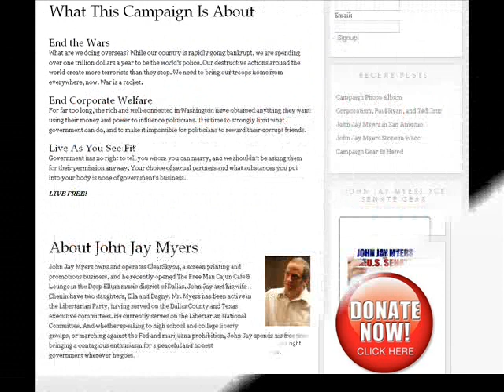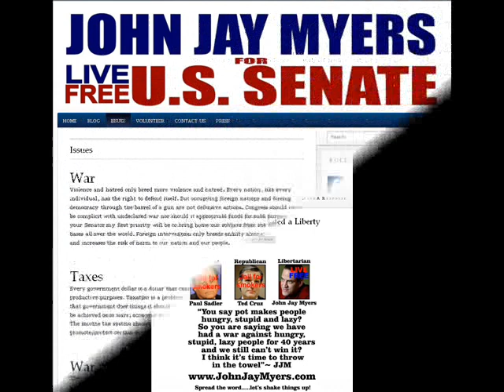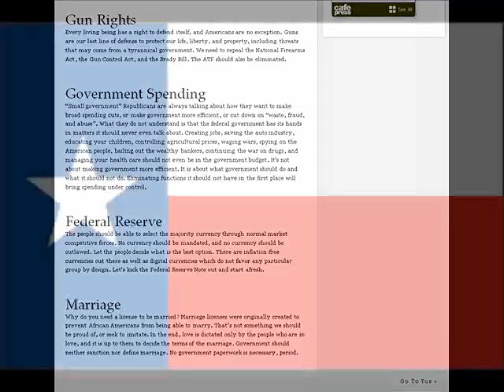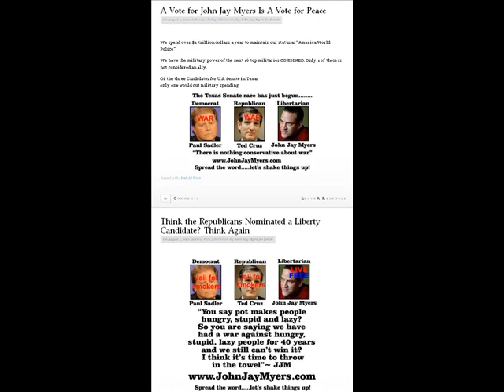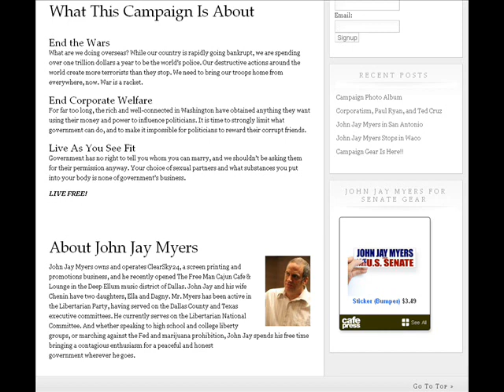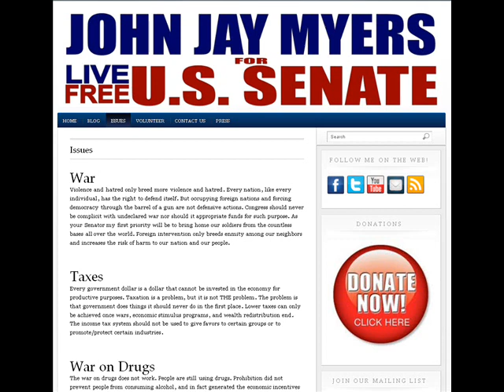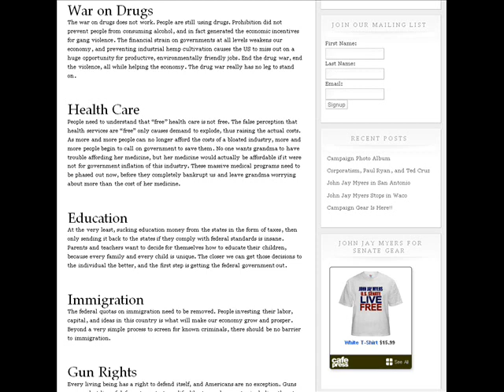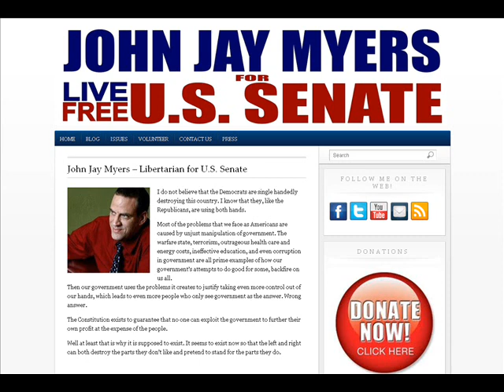Interview w/ John Jay Myers - Libertarian Party US Senate candidate - Texas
9/7/2012 (Friday) interview w/ John Jay Myers - Libertarian for the US Senate in Texas - 2012.

1) Intro
2)
3)
4)
5)